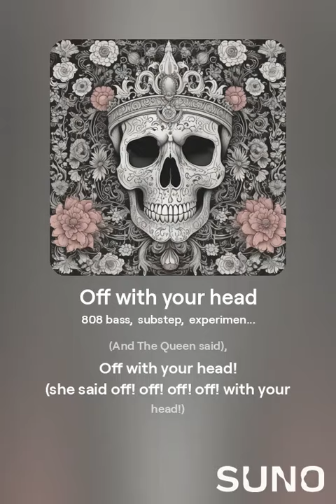DJ Zombie - Off with your head